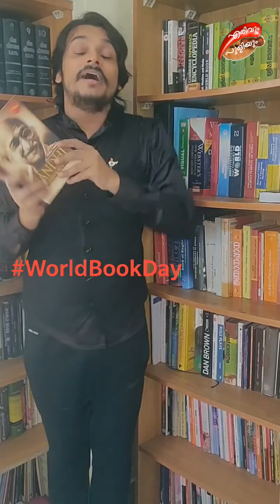World Book Day ഒരു ആയുസ്സ് കാലത്ത് ഒരു മനുഷ്യൻ ഉറപ്പായും വായിച്ചിരിക്കേണ്ട ഒരു പുസ്തകം |Rahul Easwar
ഇന്ന് ലോക പുസ്തക ദിനം - World Book Day
ഒരു ആയുസ്സ് കാലത്ത് ഒരു മനുഷ്യൻ ഉറപ്പായും വായിച്ചിരിക്കേണ്ട ഒരു പുസ്തകം ഉണ്ടെങ്കിൽ അത് ഏതാണ് ? Name of 1 Book pls.